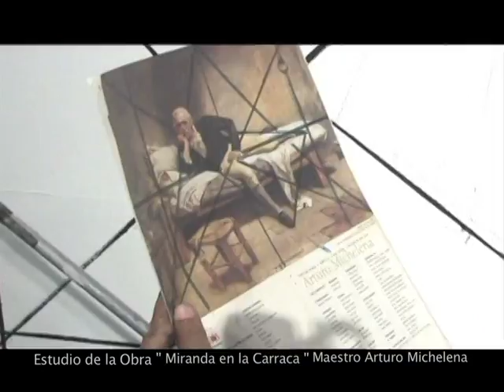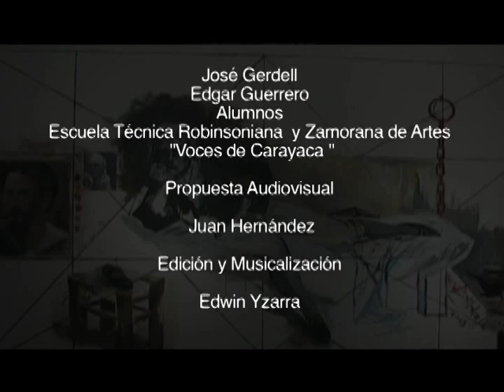miranda en la Carraca artistas josé gerdell y edgar guerrero